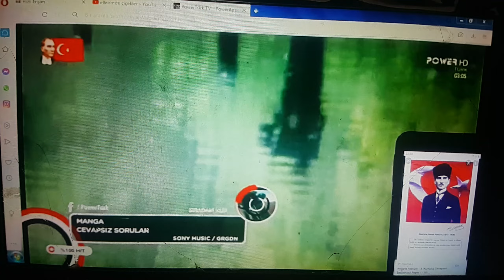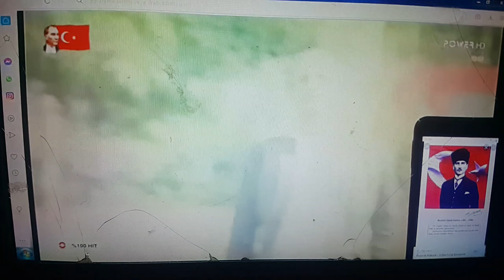maNga - Raptiye Rap Rap Atatürk 1919 Powertürk Klipsiz 2021 2004 Yeni Klip Türkiye Cumhuriyeti